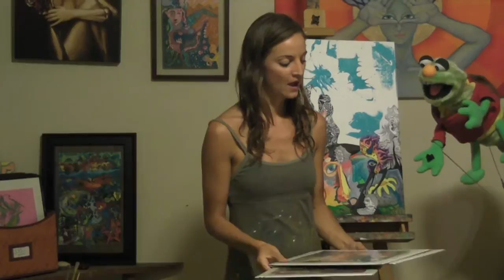Adelaide Marcus presents: Look on The Bright Side. Making old Art into New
Adelaide Marcus is always finding creative ways to recreate herself and her art. This creation Tiled " Look on the Bright Side" takes her early work, mainly pen and ink, and glues it to a canvas, while incorporating paint, her more current medium of choice. This piece is a collage of the history of Adelaide early art career and seed expression. Her little puppet friend Lemo, comes in while Adelaide is painting to help her tell the story of her creation(s).